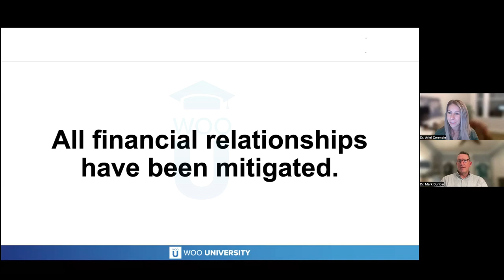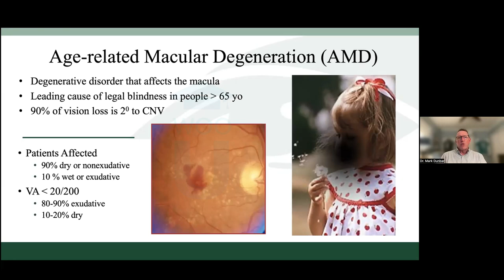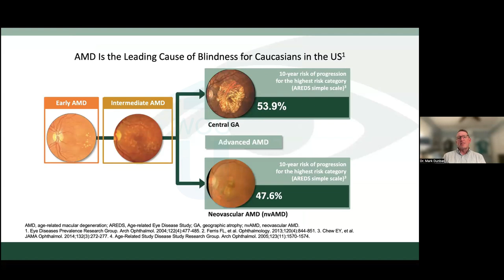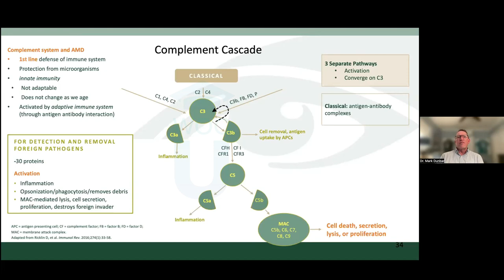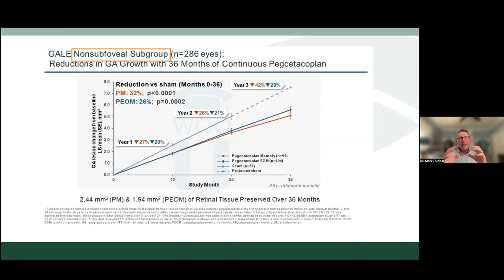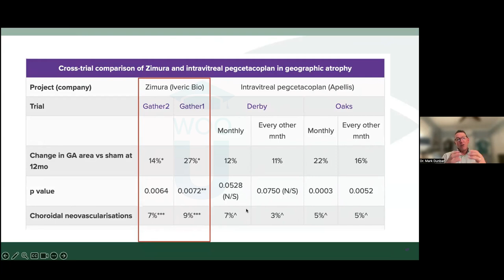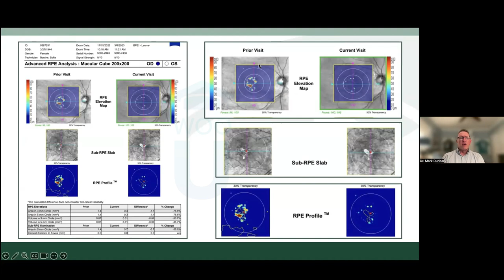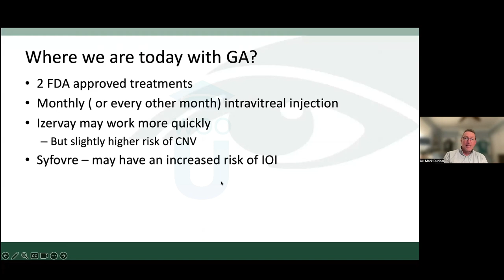Advances In Understanding Geographic Atrophy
Using advanced technology and algorithms to improve diagnostic accuracy and predict the course of advancing AMD – imaging features associated with progression – optical coherence tomography (OCT), artificial intelligence (AI), and more.

Speaker: Dr. Mark Dunbar